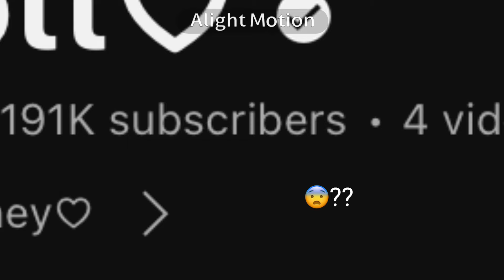What the flip